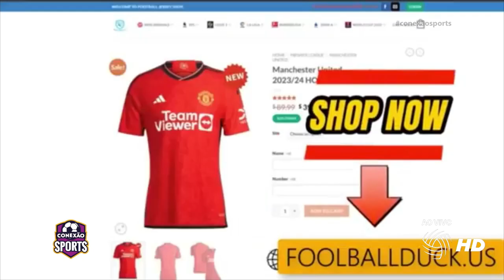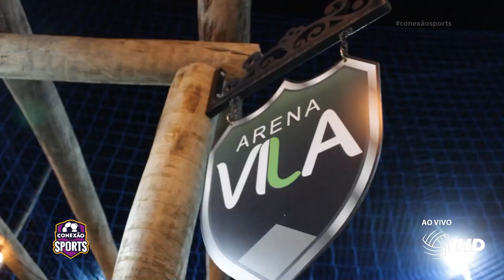Conexão 30/06/2024 / Brasil vence na Copa America e tuso sobre brasileirão e os esporte amador